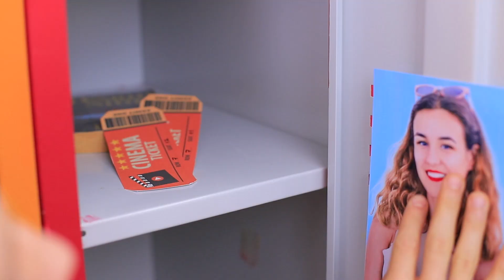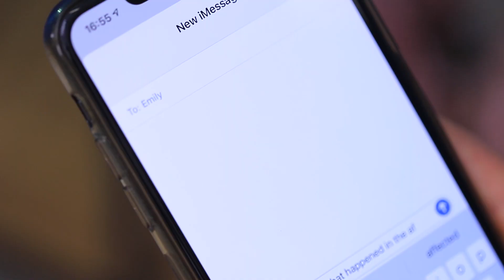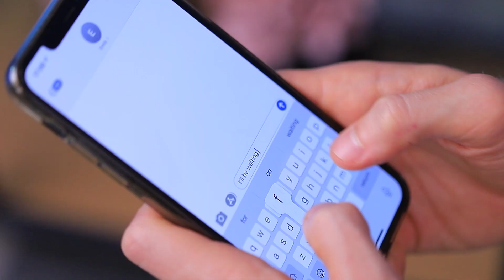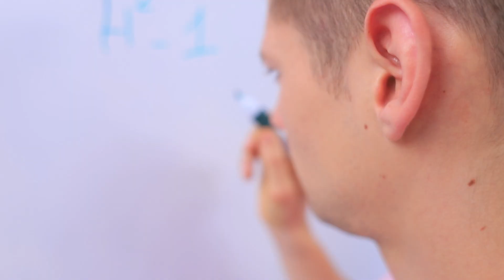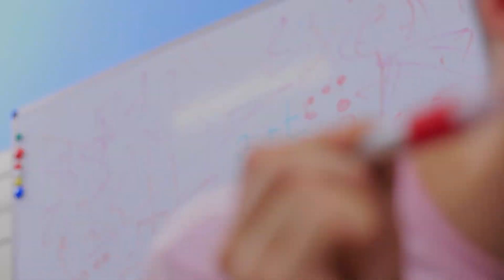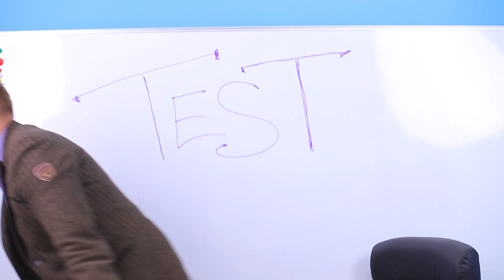マッチョ vs オタク / 体の中の二つの異なる人格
正反対の2人が出会ったらどうなるでしょう？オタクとマッチョが同じ体に同居したら、どうすればいいのでしょう？